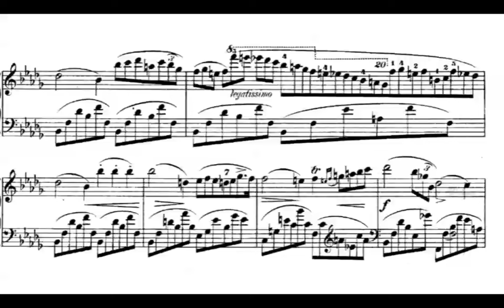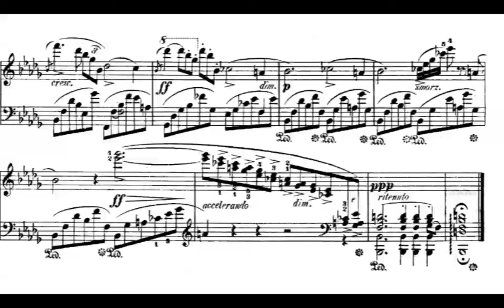Chopin Nocturne Op. 9 No. 1 in B-flat Minor (Arthur Rubinstein)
Nocturne in B-flat minor, Op. 9, No. 1; Played by Arthur Rubinstein.

For the more famous no. 2, please see rmannion's video. I am not going to upload what he has already done.

The first bar on slide #7 (2:44) is shortened because Chopin's original called for the previous section to be repeated, and Rubinstein did not repeat it. Therefore I spliced two slides, and was left one measure short of the full 4.